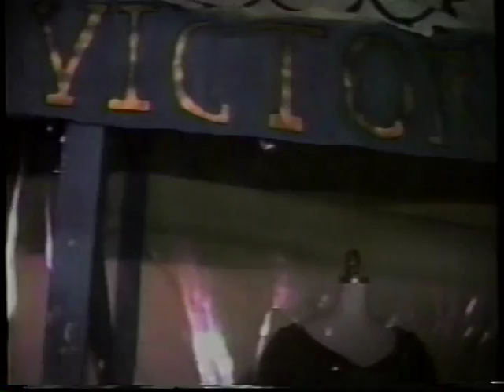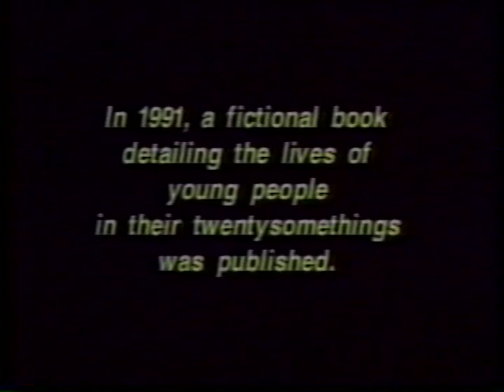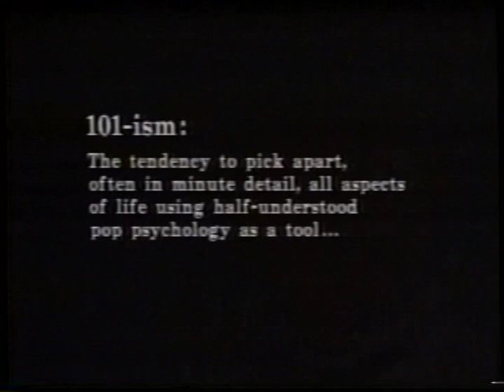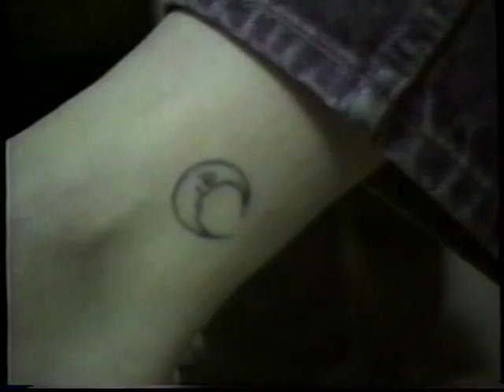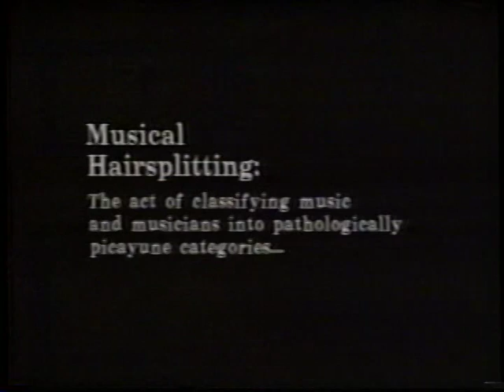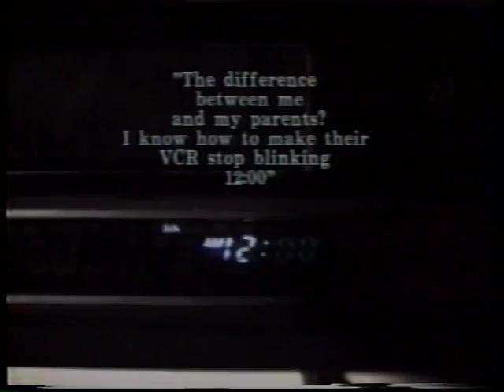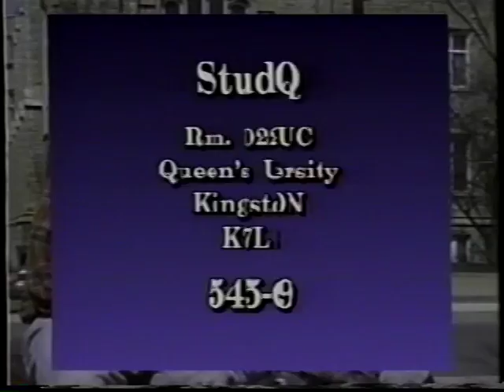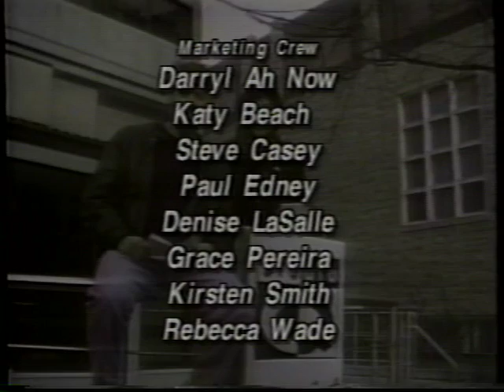Studio Q April 21/22, 1994 The Season Finale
Hosts: Teza Lawrence & Graham Abbey

Lineup:
Science Formal /Reporter: Jen Mondoux
Arts Formal/ Reporter: Steph Wilson
Commerce Formal/ Reporter: Cathi White
Documentary: Down a Generation
Ron and Kevin's Excellent Alumni Adventures/Reporter: Ron Tite & Kevin Bryenton
Sports Recap 1993-94
Blooper Reel